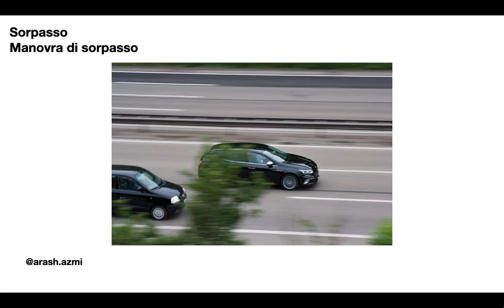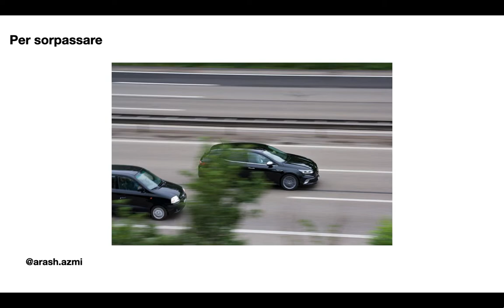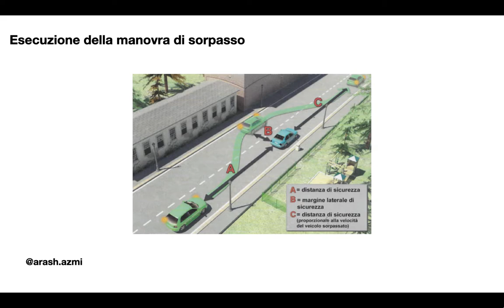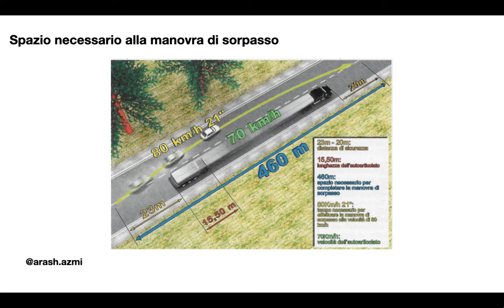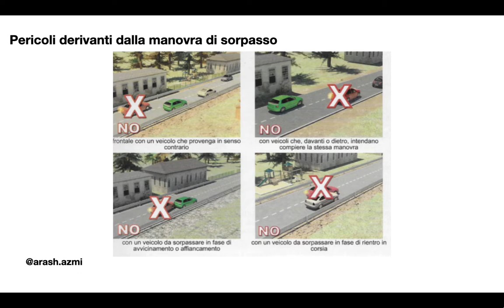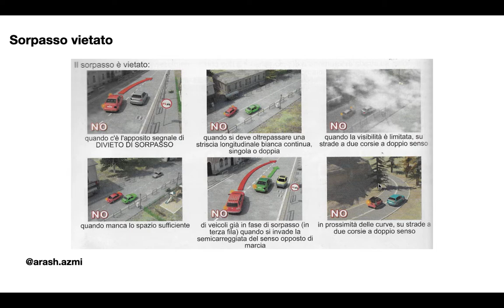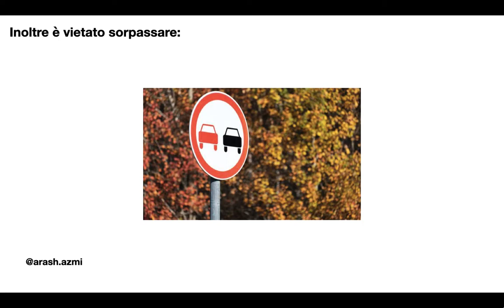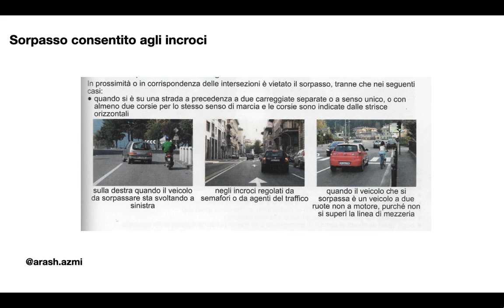آموزش آیین نامه رانندگی به زبان ایتالیایی فصل پانزدهم - جلسه سی و پنجم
تدریس و ترجمه  کتاب آموزش آیین نامه رانندگی به زبان ایتالیایی
برای دانلود کتاب به کانال تلگرام مراجعه کنید
اموزش ایتالیایی#زبان ایتالیایی#اموزش ایتالیایی به فارسی#ایتالیایی#تدریس ایتالیایی#ایتالیایی به فارسی#ایتالیایی رایگان#گواهینامه ایتالیایی